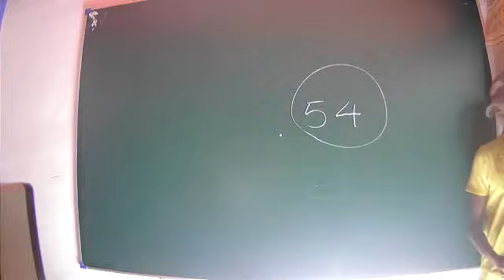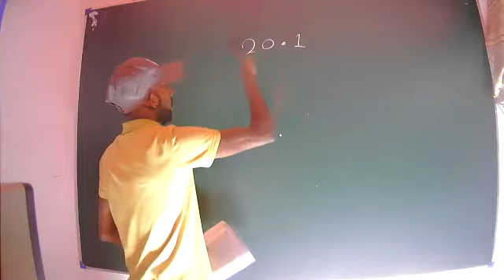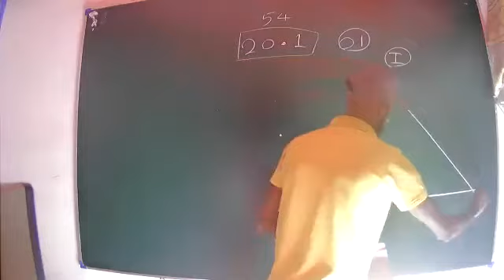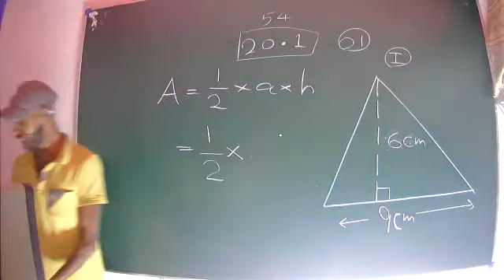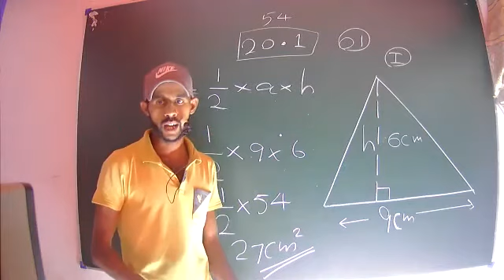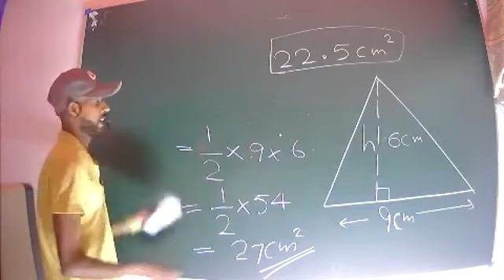08 වර්ගඵලය 5 කොටස සිසුන් ඇතුළත් කරගනු ලැබේ 🌼🌼🌼🌼🌼🌼🌼